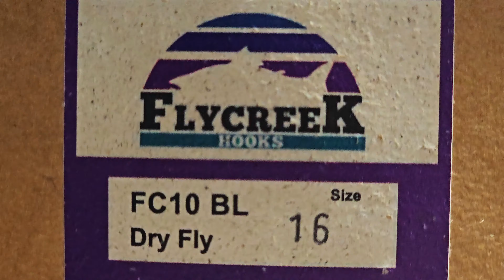Montaje "BARÓN ÓXIDO" por Javier Peña | The Fly Center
Mosca "Barón Óxido" montada por Javier Peña en un anzuelo FlyCreek.

  The Fly Center,  especialistas en material y equipamiento de pesca a mosca. Venta a toda España. Ven a visitarnos, estamos en: Av de Fuentemar, 20, 28823 Coslada, Madrid.